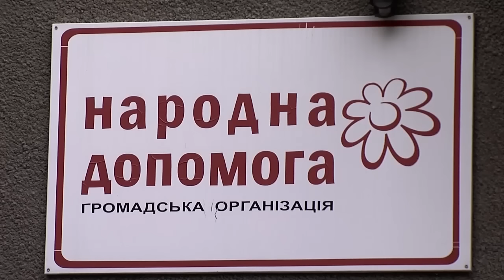Чого чекати буковинцям від погоди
Зима на Буковині господарює. Чернівчани намагаються усіма можливими способами  вберегтися від переохолодження. Від нього лише за два дні у Чернівецькій області загинули троє буковинців. Як зберегти здоров’я за низької температури та чого чекати краянам від погоди надалі, знає Анастасія Лященко.